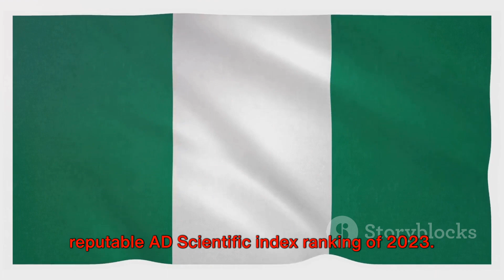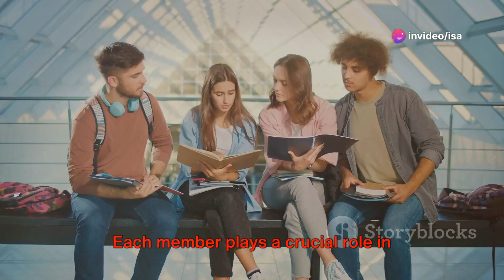Exploring LASU: A Virtual Tour of Lagos State University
Explore the rich history and diverse community that make Lagos State University a dynamic hub of learning, innovation, and opportunity.